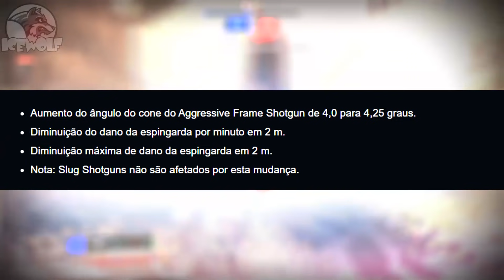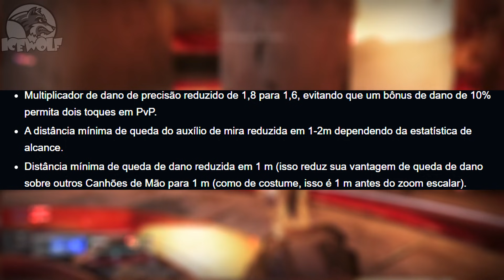[ DESTINY 2 ] VAI NERFAR TUDO! MUDANÇAS SIGNIFICATIVAS PARA PVE E PVP!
♦Seja membro deste canal e ganhe benefícios:
♦Quer ajudar o VELHO LOBO?